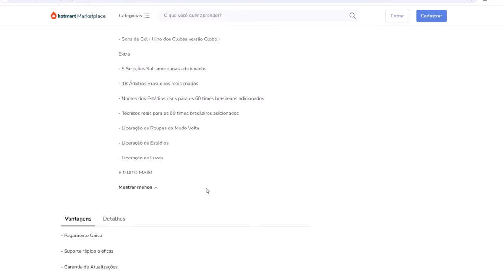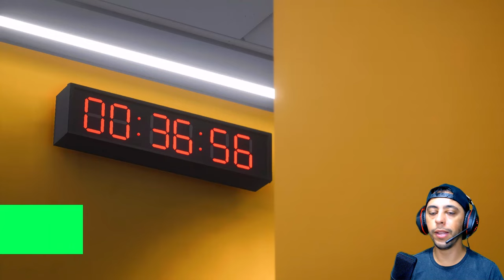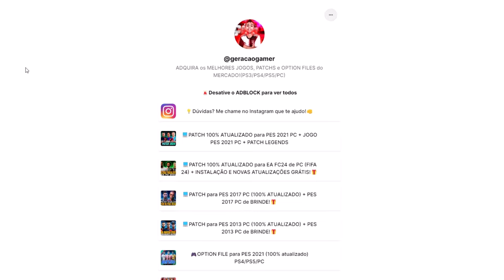MAIKÃO BRILHA NA DISPUTA DE PÊNALTIS PEGANDO E BATENDO!! - Modo Carreira Goleiro #2 | EA FC 24